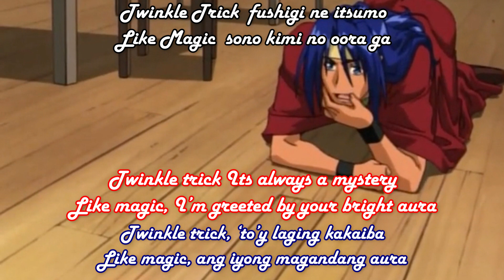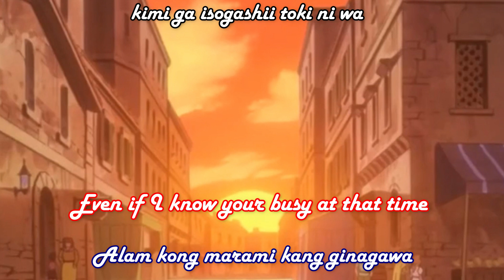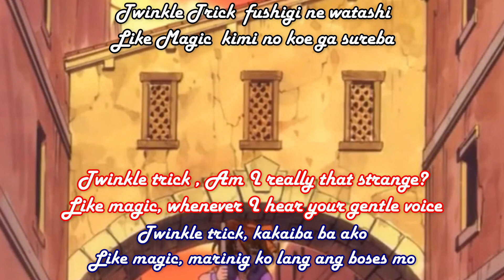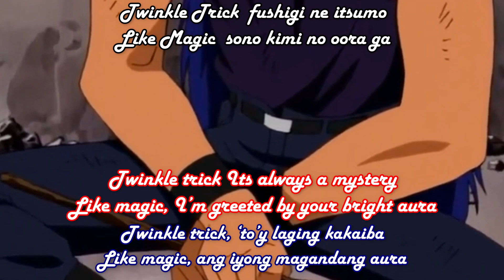Twinkle Trick -Rune Soldier Louie English Tagalog Translation